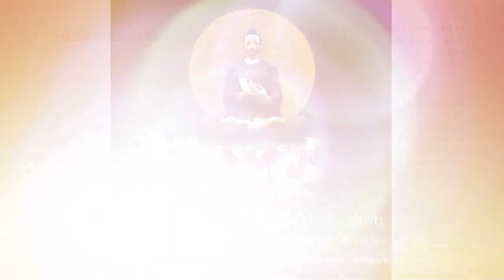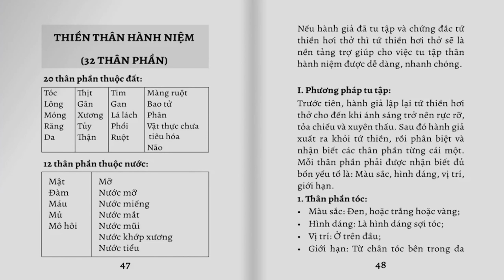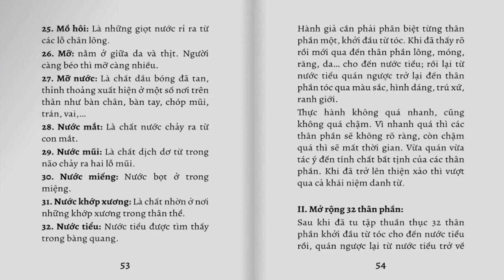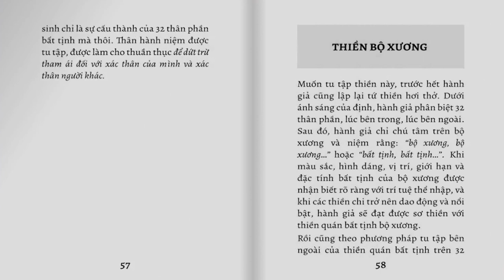Sổ tay thực hành thiền định - 02: THIỀN THÂN HÀNH NIỆM - THIỀN BỘ XƯƠNG | SƯ THANH MINH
Số tay thực hành thiền định: THIỀN THÂN HÀNH NIỆM - THIỀN BỘ XƯƠNG | SƯ THANH MINH | CHÙA PHÚC MINH

🌼✨🌼Nội dung video:
💎 0:12 Thiền thân hành niệm (32 thân phần)
💎 11:10 Thiền bộ xương